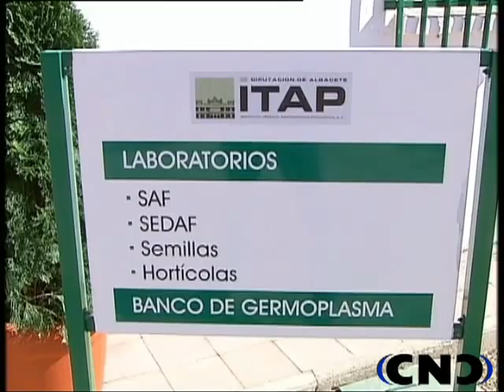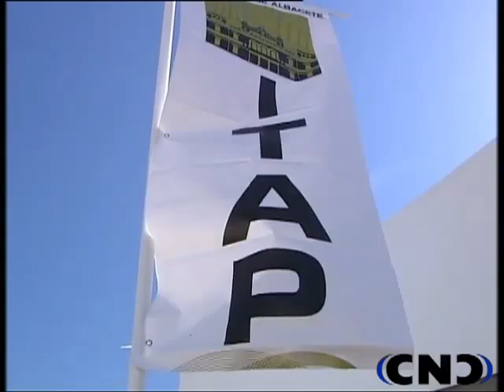MOCION PSOE TRABAJADORES ITAP